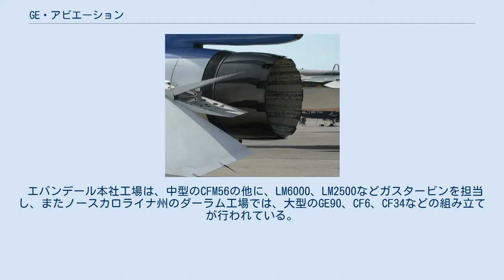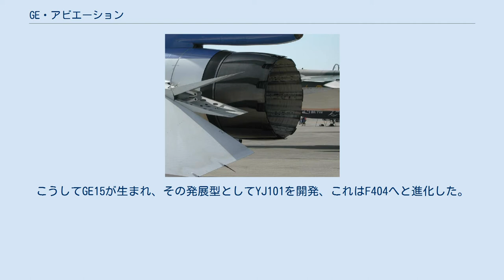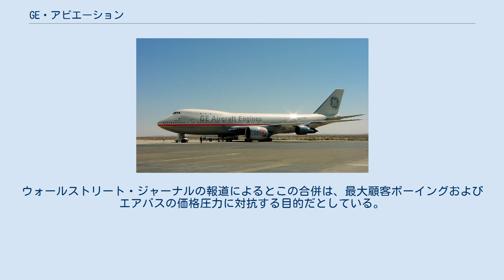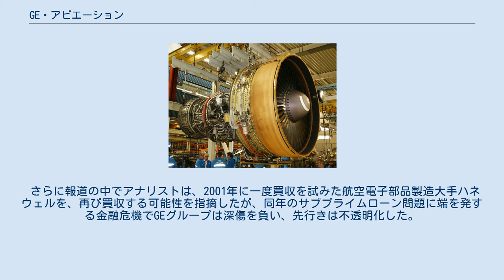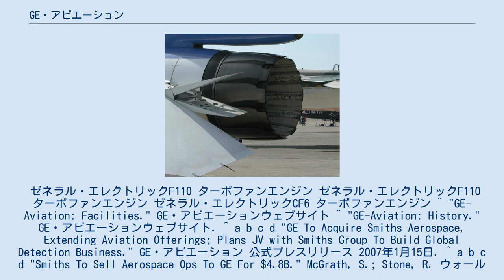GE・アビエーション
GE・アビエーション (GE-Aviation) は、アメリカ合衆国の航空機エンジンメーカー。
複合企業ゼネラル・エレクトリック (GE) 傘下の、GE・インフラストラクチャーの一部門。
本社はオハイオ州エバンデールにある。
 GE・アビエーションの社有機であるボーイング747。
左翼の第2エンジンを換装し、試験に用いられる（GE90に換装されている）。
 世界最大の航空エンジンメーカーで、商用機でも多くのシェアを占める、GEグループの主要な実業部門である。
2005年9月にゼネラル・エレクトリック・エアクラフト・エンジンズ (GEAE) から改称した。
 1942年、スチーム/ガスタービンと航空レシプロエンジン用ターボ過給器で実績のあったゼネラル・エレクトリックは、ターボジェットエンジンの実用化に当ってアメリカ国防総省から指名され、当時技術的に先行していたパワージェット W.1 のライセンス生産にマサチューセッツ州リンで着手した。
後にこのリン工場では、商用ターボシャフト発電機なども手掛けている。
 エバンデール本社工場は、中型のCFM56の他に、LM6000、LM2500などガスタービンを担当し、またノースカロライナ州のダーラム工場では、大型のGE90、CF6、CF34などの組み立てが行われている。
 これらのタービンブレードなど主要部品は、ケベック州ブロモン、ニューハンプシャー州フックセット、ケンタッキー州マディソンヴィル、バーモント州ラトランドなどで分散生産されている。
 同社の主要競合社は、ロールス・ロイスとプラット・アンド・ホイットニーである。
フランスの航空エンジンメーカー・スネクマ(Snecma)とは、1974年にCFMインターナショナルを設立し、民生用中型エンジン分野で提携している。
大型機市場ではライバルのプラット・アンド・ホイットニーとエンジン・アライアンスを立ち上げ、ロールス・ロイスに対抗した。
また小型機市場では本田技研工業との合弁企業GE・ホンダ・エアロ・エンジンを設立した。
 1950年代にはターボジェットエンジンが多軸化しつつある中で超音速機には単軸ターボジェットこそが最適との考えからJ79、J85、J97といった単軸エンジンを開発、当時の戦闘機等に搭載され、民間機向けの派生型も製造された。
高バイパスターボファンエンジンが登場した1960年代になると超音速用ターボジェットにおいても多軸式が単軸より優秀と判断して路線を転換し超音速機用の2軸ターボジェットも製造するようになった。
こうしてGE15が生まれ、その発展型としてYJ101を開発、これはF404へと進化した。
 GEAEの末期には、アメリカの航空機メーカー・ボーイングの新型機787に対し、GE90 の発展型GEnx を提案し、ロールス・ロイスと共に選定された。
また787の競合機としてヨーロッパの航空機メーカー・エアバスが開発中のエアバスA350 XWBへも GE90 および GEnx の採用を強く働きかけ、さらに747-400 の後継機として開発中の747-8 への、2年間のエンジン独占供給権も確保している。
 これらの大量受注の背景には、グループ内に有力なファイナンス部門を擁するGEが、航空機本体のローン契約と抱き合わせで自社製エンジンを強引に販売している事実が存在し、EU各国政府や競業社などから非難を浴びている。
→ロールス・ロイス トレントの項参照。
 2007年1月15日、ゼネラル・エレクトリックは、イギリスの大手エンジニアリング会社スミスグループの一部門であるスミス・エアロスペースを48億ドルで買収し子会社化した。
ウォールストリート・ジャーナルの報道によるとこの合併は、最大顧客ボーイングおよびエアバスの価格圧力に対抗する目的だとしている。
 さらに報道の中でアナリストは、2001年に一度買収を試みた航空電子部品製造大手ハネウェルを、再び買収する可能性を指摘したが、同年のサブプライムローン問題に端を発する金融危機でGEグループは深傷を負い、先行きは不透明化した。
 ゼネラル・エレクトリックF110 ターボファンエンジン ゼネラル・エレクトリックF110 ターボファンエンジン ゼネラル・エレクトリックCF6 ターボファンエンジン ^ "GE-Aviation: Facilities." GE・アビエーションウェブサイト ^ "GE-Aviation: ...